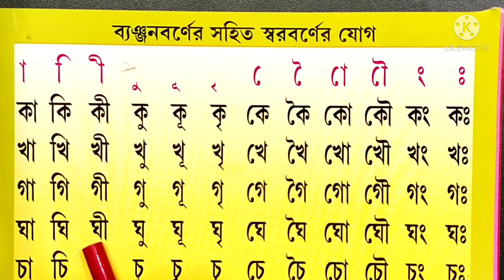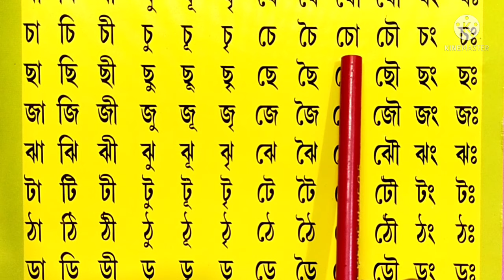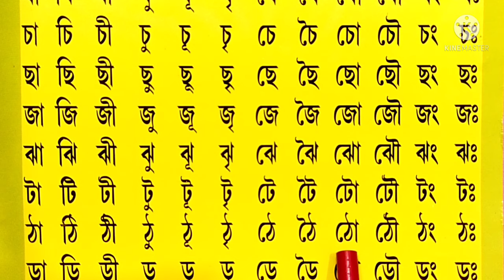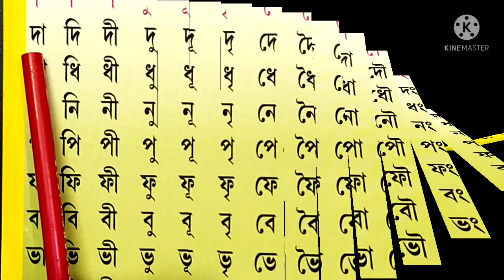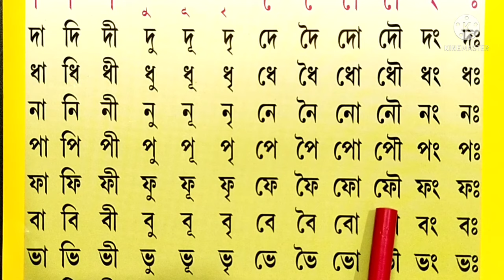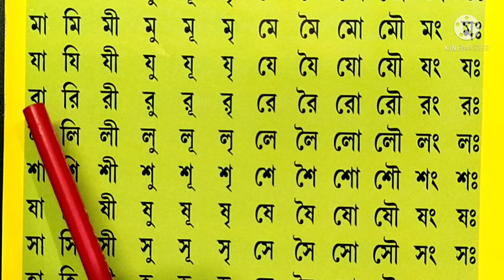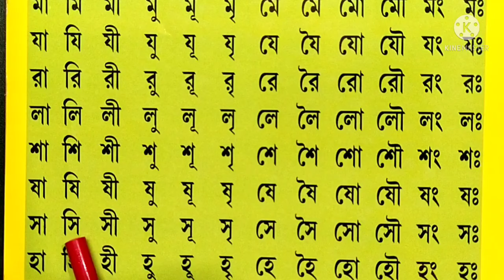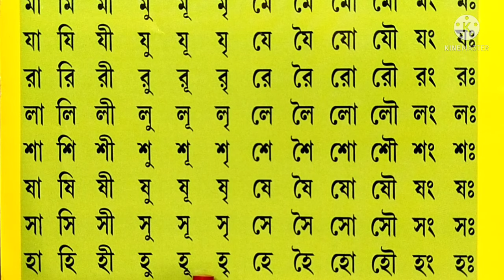ব্যঞ্জনবর্ণের সহিত স্বরবর্ণের যোগ। বাংলা সঠিক উচ্চারণ ও সঠিক বানান শিখতে এগুলো অবশ্যই দরকার l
ব্যঞ্জনবর্ণের সহিত স্বরবর্ণের যোগ। বাংলা সঠিক উচ্চারণ ও সঠিক বানান শিখতে এগুলো অবশ্যই

ব্যঞ্জনবর্ণের সাথে কার চিহ্নের উচ্চারণের নিয়ম। বাংলা ব্যাকরণ । বাংলা স্বরচিহ্নের উচ্চারণ।

পর্ব-৩ব্যঞ্জনবর্ণের সাথে কার চিহ্নের উচ্চারণের নিয়ম। বাংলা ব্যাকরণ ।

বাংলা কি বোর্ডে যুক্তবর্ণ লেখার নিয়ম। Write Bengali in qwerty keyboard.Mobile Phone 📱 এ কীভাবে লিখবেন নিজের কথা , শিখে নাও হতে হাতে।বাংলা যুক্তবর্ণ, জ্ঞ, ঞ্ছ, ঞ্জ, ঙ্গ |ক্ষ্ম, হ্ম, জ্ঞ, ঞ্ছ, ঞ্জ, ঙ্গ, ষ্ণ, ন্থ, ক্স, ক্ত, ত্থ, বাংলা যুক্তাক্ষরের সঠিক উচ্চারণ ও ব্যবহার |বাংলা যুক্তবর্ণ (bangla jukto borno)follow for more videos about the following.
|স্বরচিহ্ন ( ি– ইকার ) যোগে বাংলা শব্দ গঠন Learn bengali for kids | Two Letter words| Bengali Words| Learn Bengali Phonics| Bengali Preschool -Bangla word making,Two letter words.-made with clear sound and right pronunciation.That make the video perfect for your baby